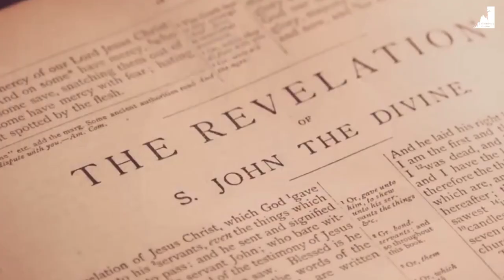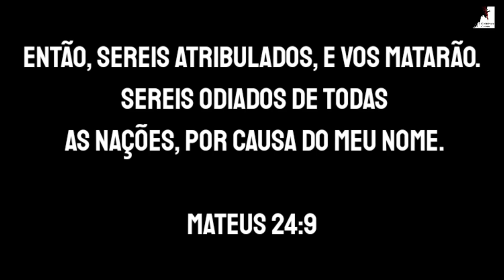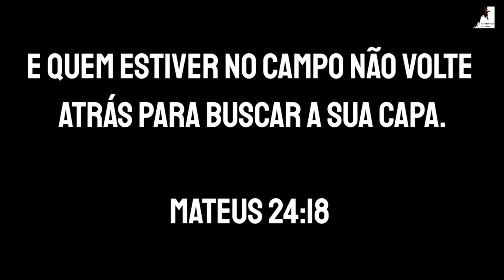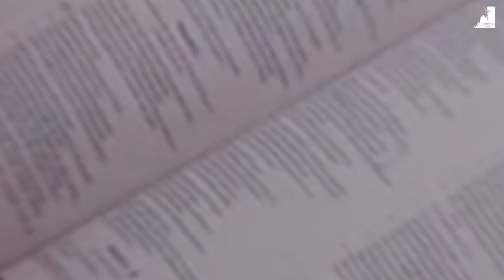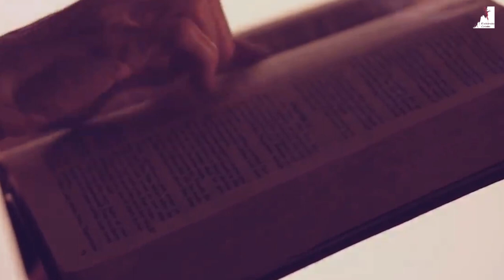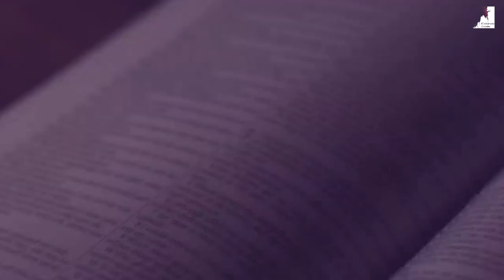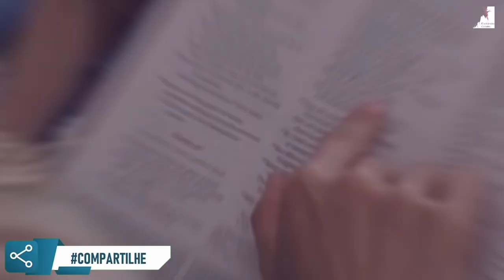JESUS PODE VIR EM 2025?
Estamos no fim dos tempos proximo ao arrebatamento da igreja! E se jesus voltar em 2025?

🔸PREGAÇÕES

🔸 SÉRIE APOCALIPSE

🔸EZRA MA

🔸MIGUEL MA

🔸EXIBINDO CRISTO

🔸Queridos irmãos!